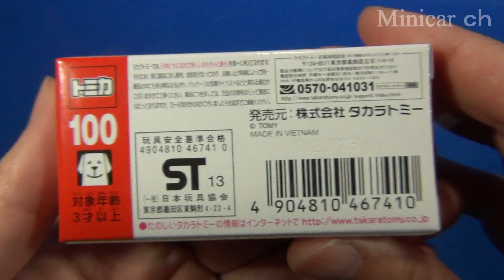トミカ No.100 レクサス IS 350 F SPORT 初回特別カラー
トミカ No.100 レクサス IS 350 F SPORT 初回特別カラーの紹介動画です。
発売日：2014/3/15